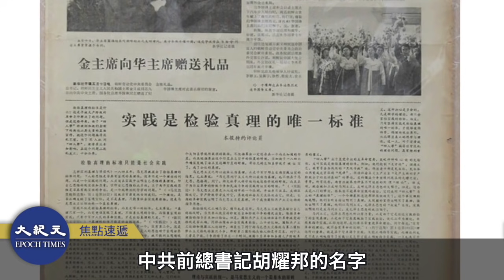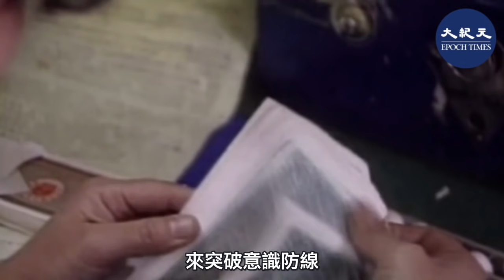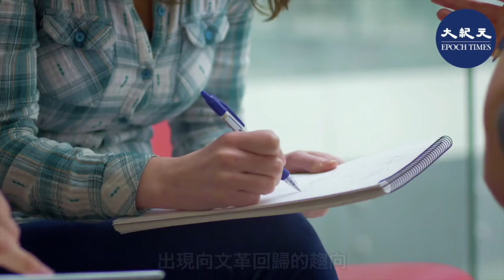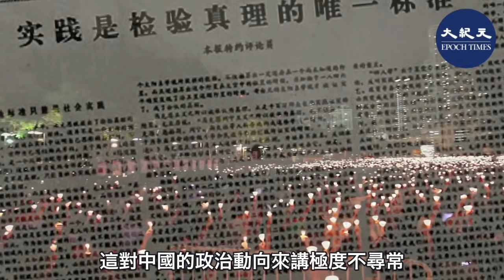【粵語-焦點速遞】近期，中共從地方到官方媒體忽集體刊登43年前舊文，題為《實踐是檢驗真理的唯一標準》。6月4日-7日，又陸續刊文高調宣傳此文作者胡福明和文章出爐過程。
近期，中共從地方到官方媒體忽集體刊登43年前舊文，題為《實踐是檢驗真理的唯一標準》。6月4日-7日，又陸續刊文高調宣傳此文作者胡福明和文章出爐過程。

請支持大紀元：
📍贊助大紀元：